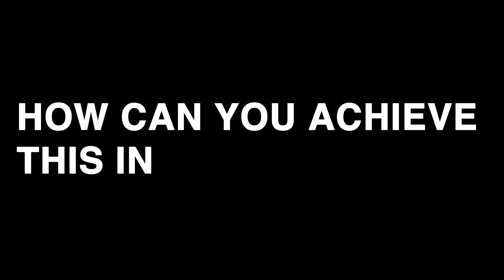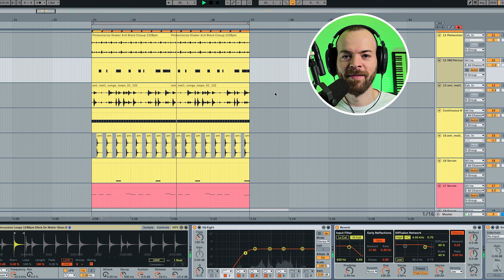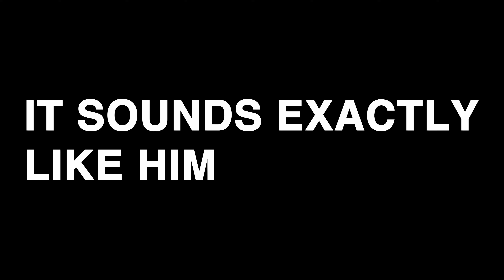5 REASONS why BLACK COFFEE is the KING of Afro House & GRAMMY WINNER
Black Coffee is a Grammy-winning producer and one of the biggest names in Afro House, and you'll learn 5 reasons why he's such a legend in this video

Timestamps:
00:00 Intro
00:22 Tip 1
02:03 Tip 2
03:45 Tip 3
06:13 Tip 4
08:25 Tip 5